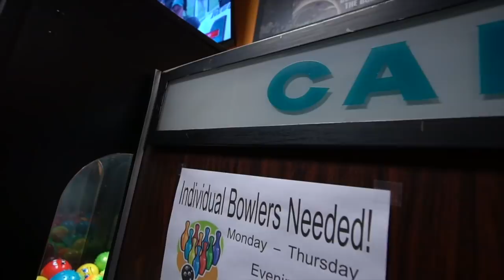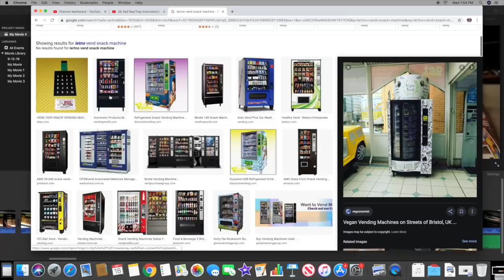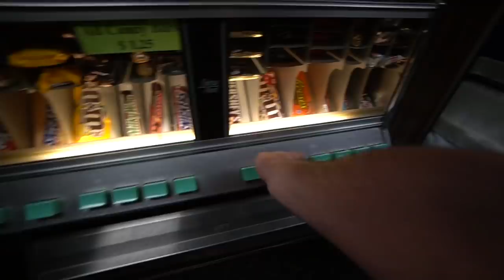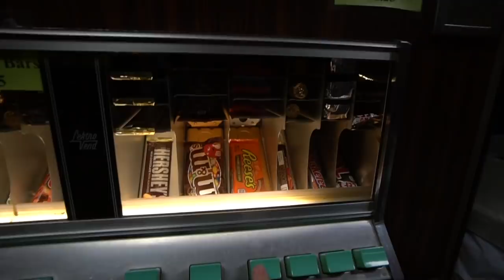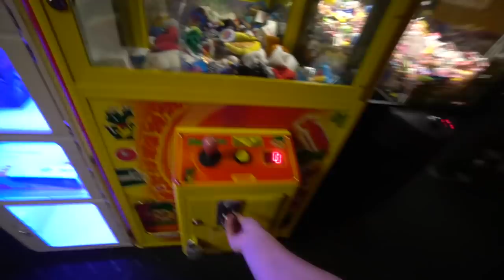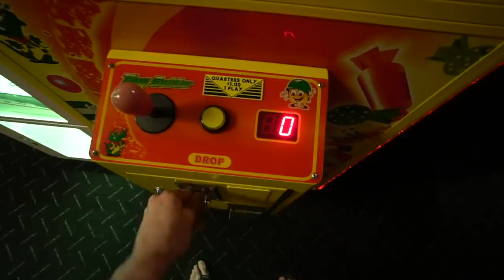BUYING From The OLDEST VENDING MACHINE EVER!!